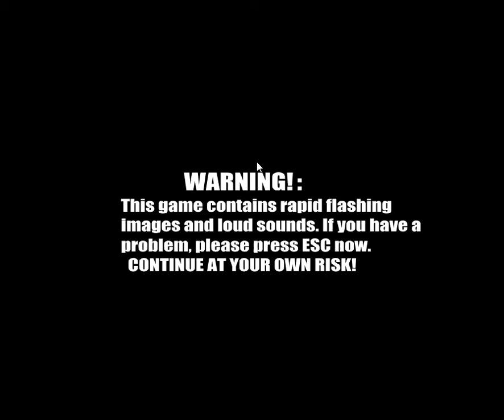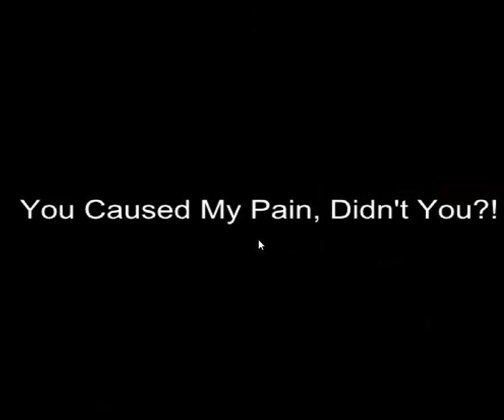FNAN 2 RM part 4 (Phone Call Update)